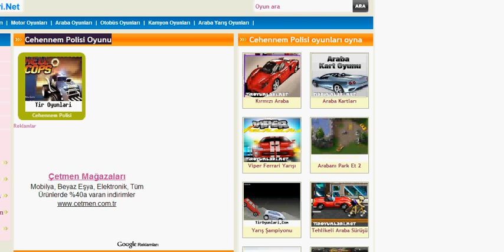Cehennem Polisi Oyunu